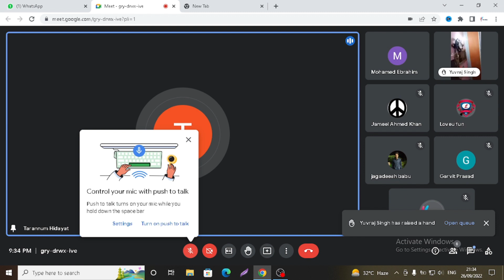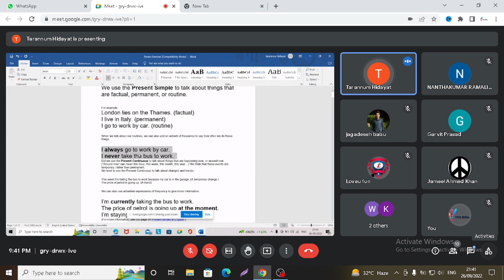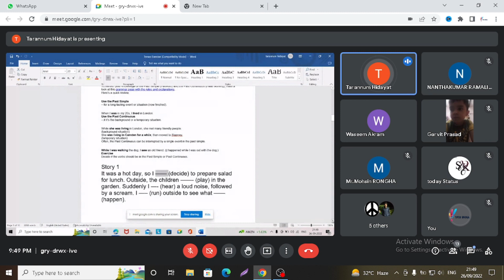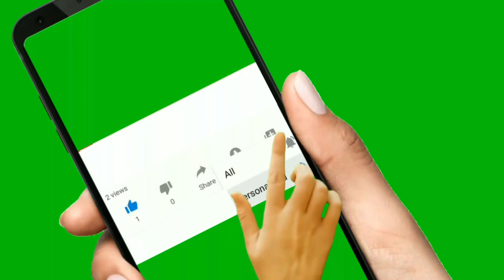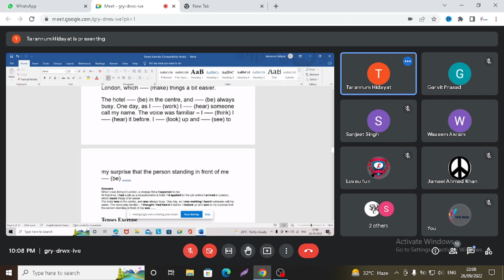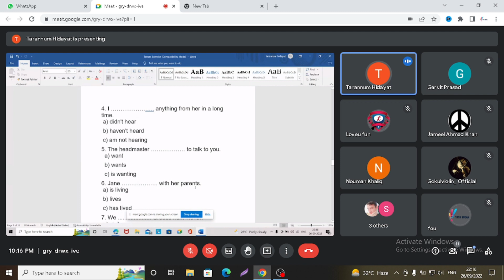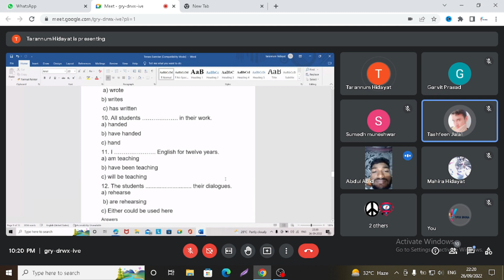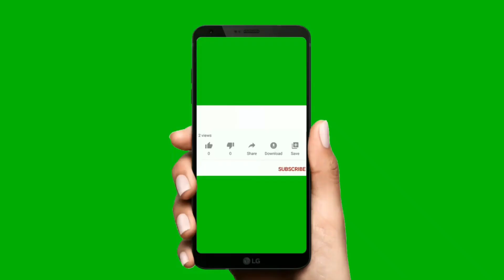tense kaise sikhe or pahchan best trick | tense ko kaise pahchan kare | tks india classes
नमस्कार दोस्तों |
हमें इतना प्यार देने  के लिए आपका बहोत - बहोत  धन्यवाद |

दोस्तों हमारे इस चैनल TKS INDIA में आपको कंप्यूटर, इंग्लिश और जनरल नॉलेज के साथ साथ ऐसे बहोत सी चीजों की  जानकारी मिलेगी और आपको फ्री लाइव क्लास भी दिया जायेगा अगर आप लोग को इससे अलग कोई भी जानकारी चाहिए तो हमें कमेंट करे और बताये की आपको किस चीज के बारे में जानकारी चाहिए मै और मेरी पूरी टीम आपकी हेल्प करेगी

Topic 1
एक ही सिस्टम में कई सारे विंडोज कैसे चलाये || How to Run Multiple Windows in a Single Computer